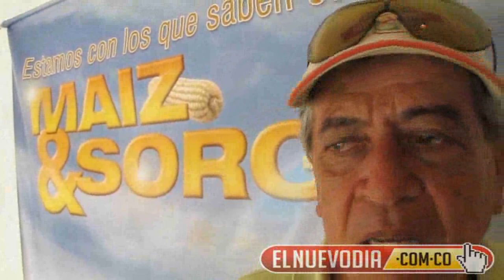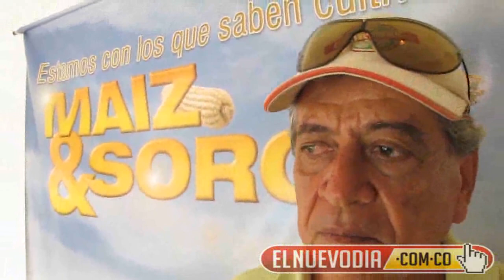Hernán Montoya secretaría agircultura ricaurte